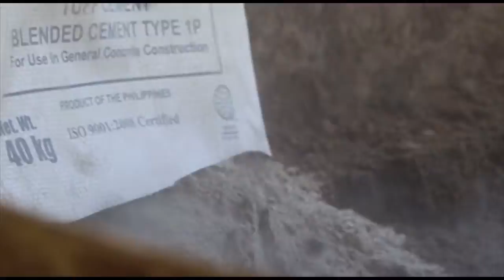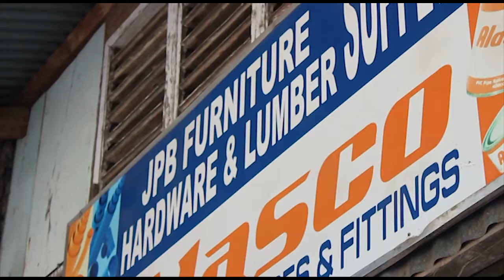Sektor ng Industriya, Charlie-Pythagoras